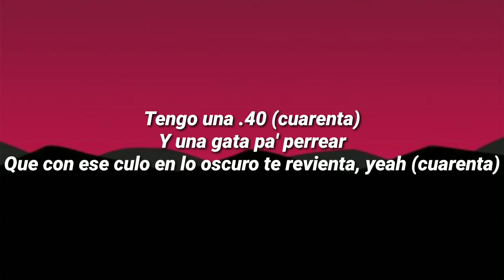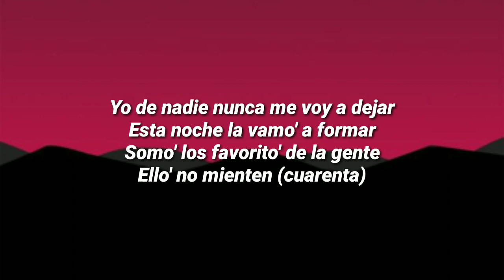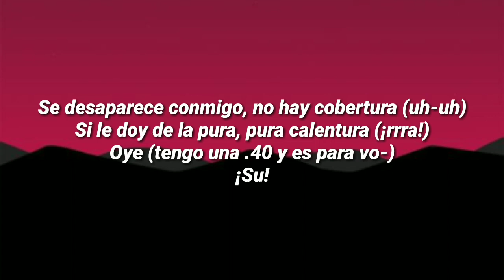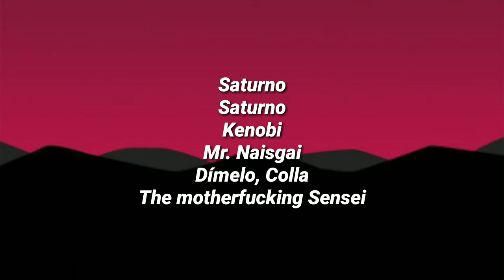Rauw Alejandro, Baby Rasta - PUNTO 40 (Letra/Lyrics)